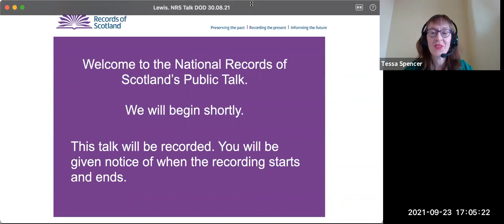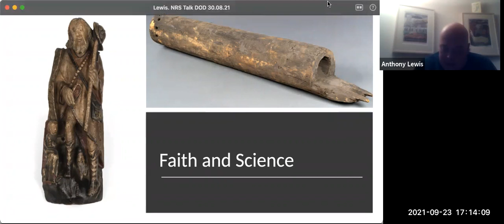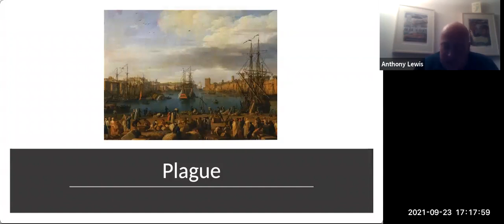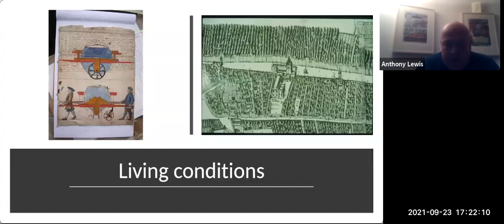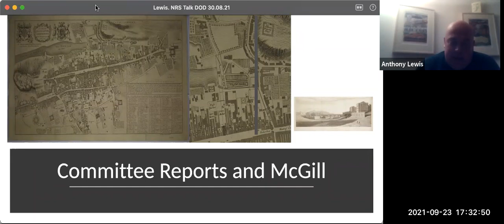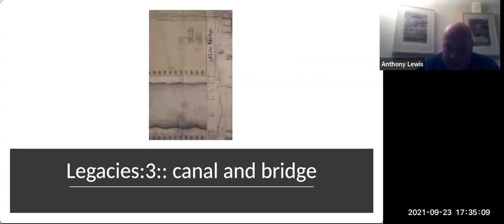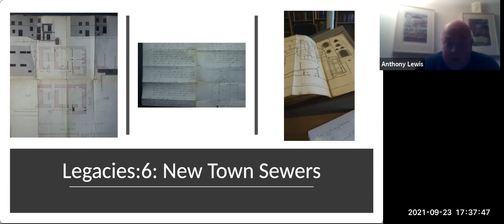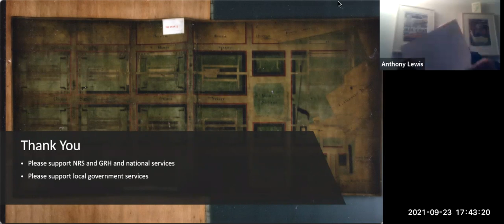NRS Public talk - 'Opening Doors to Edinburgh's New Town's Past' by Dr Anthony Lewis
Join us for the NRS Public talk -
‘Opening Doors to Edinburgh's New Town's Past - its planning as reactions to plague, poverties and property ownership?’ Dr Anthony Lewis, Curator of Scottish History for Glasgow Life Museums

This talk by Dr Anthony Lewis focuses on some possible motivations for enlarging and improving Edinburgh in the first half of the 1700s. It refers to HM General Register House itself as a key building in this process and emphasises the importance of using the archives held there in National Records of Scotland, and elsewhere, to appreciate their contributions to understanding Edinburgh's people and the city’s institutions at a time of crisis.

References for the slides:
Slide 1: Plan of the north of the City with the town, harbour and citadel of Leith, by John Fergus and Robert Robinson,1759,  Edinburgh City Archives, SL145/1/2
Slide 2: St Roch and elm wood water pipe: Glasgow Life Museums: 1.41 and Temp.18593
Slide 3: Marseille Port, 1754: Claude-Joseph Vernet, Wiki
Slide 4: Rothiemay Map of Edinburgh, NLS Maps/ Robert Mein design for sewage cart, private collection
Slide 5: Edgar Map of Edinburgh, NRS RHP3300
Slide 6: Robert Mein plans and poems, private collection
Slide 7: , Edinburgh Exchange print, 1753, WS Library; Plan of the north of the City with the town, harbour and citadel of Leith, by John Fergus and Robert Robinson,1759,  Edinburgh City Archives, SL145/1/2
Slide 8: James Craig plan of Edinburgh New Town, 1767, Edinburgh City Museums 1978/37
Slide 9: Royal College of Physicians of Edinburgh Hall, Sir James Clerk of Penicuik, private collection RHP10697
Slide 10: GRH: NRS RHP 06080  -site plan with drain; RHP 6082/36 section
Slide 11: Dean of Guild plan showing bridge street sewer and pipe, Heriot v Stiel, 1783, Edinburgh City Archives; John Adam letter on David Henderson's design for New Town sewer, 1768, McLeod Bundle D0113 R, item 24, Edinburgh City Archives; plate from Isaac Ware's Complete Body of Architecture showing designs for sewers,
Slide 12: James Craig plan of Edinburgh New Town, 1767, Edinburgh City Museums 1978/37
Slide 13: John Kay cartoon of Orlando Hart, William Jamieson and Archibald McDowall meeting to level Edinburgh High Street, mid to late 1780s, NPG.
Slide 14: Workhouse in Monteith Close, Dean of Guild plan, 1782, Edinburgh City Archives; workhouse in Pleasance, St John's Hill, Dean of Guild plan, 1788, Edinburgh City Archives; James Craig plan for Bridewell, Pleasance, 1780, National Library of Scotland.